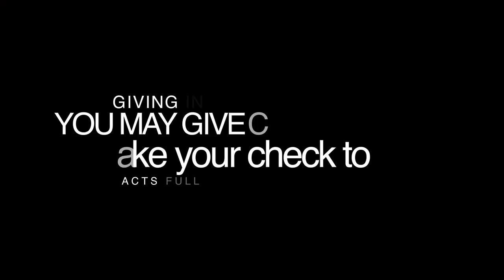FRIDAY NIGHT HOLY GHOST SERVICE | ELDER JOSEPH COTTON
Join us as we hear a word from Elder Cotton